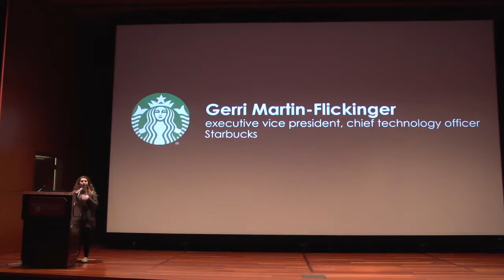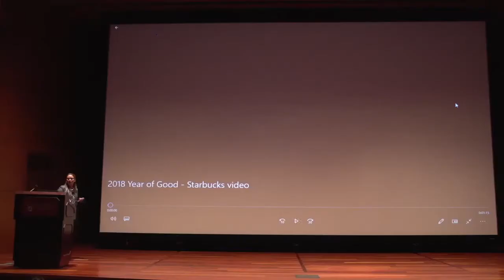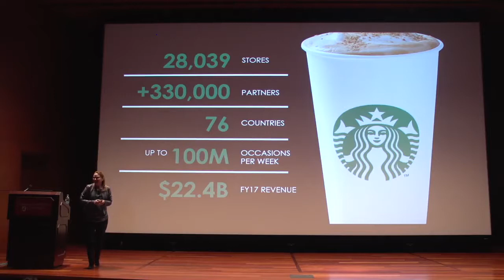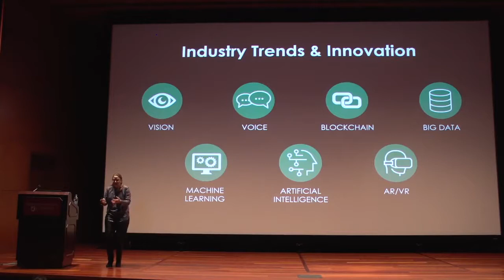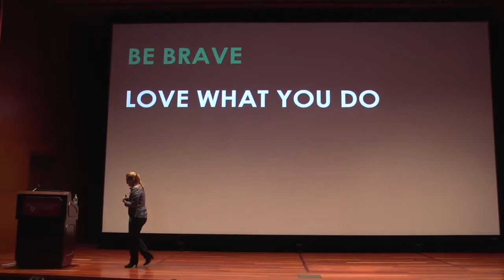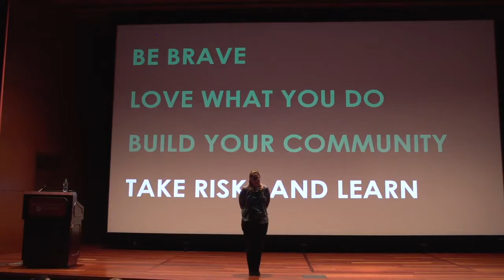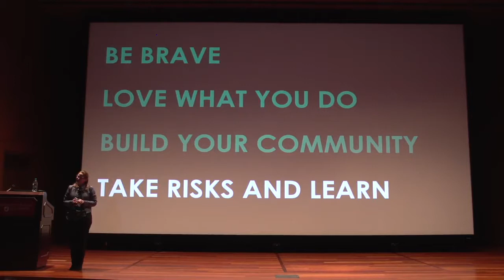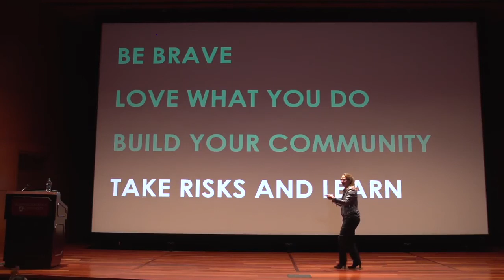Week of Women in STEM: Keynote Speech by Gerri Martin-Flickinger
The distinguished keynote speaker of WSU’s Week of Women in STEM is Gerri Martin-Flickinger, the Executive Vice President and Chief Technology Officer at Starbucks.  Under her leadership, Starbucks Technology is focused on delivering innovative, cloud-based and digital solutions that empower partners and delight customers globally.  Prior to Starbucks, Gerri served as Chief Information Officer at Adobe, VeriSign, Network Associates, Inc. and McAfee Associates, Inc.  A '85 graduate of WSU with a B.S. in Computer Science, Gerri will discuss how she overcame challenges in her career and give advice to those interested in pursuing a career in STEM.

At this livestreamed event, audience members and those participating online will have the opportunity to submit questions to Gerri during the Q&A.

Register for the WiSTEM Keynote Speech livestream at connections.wsu.edu/wistem